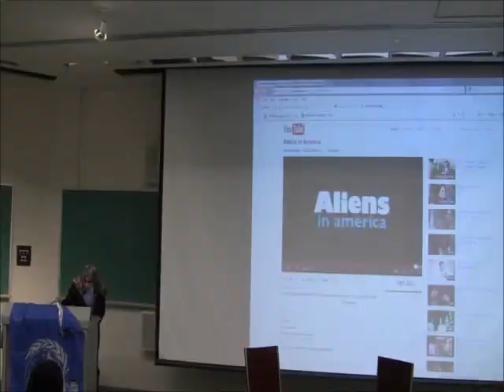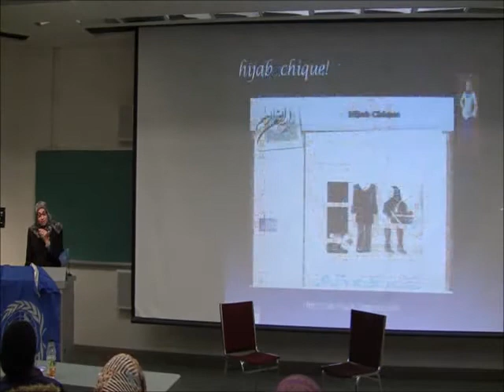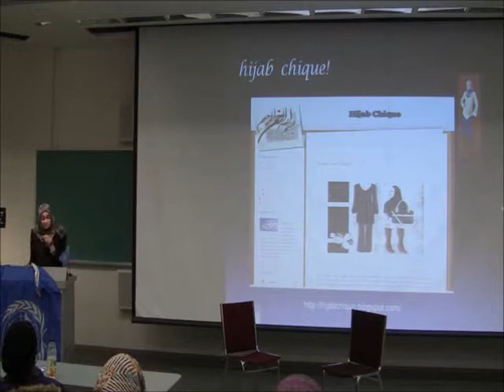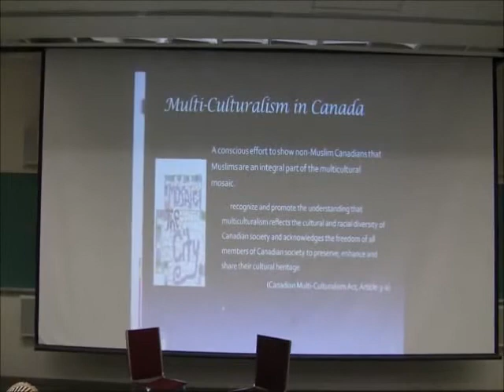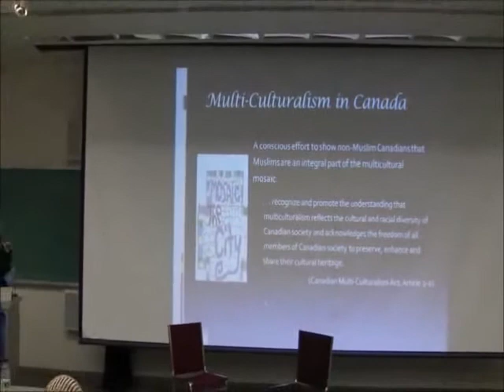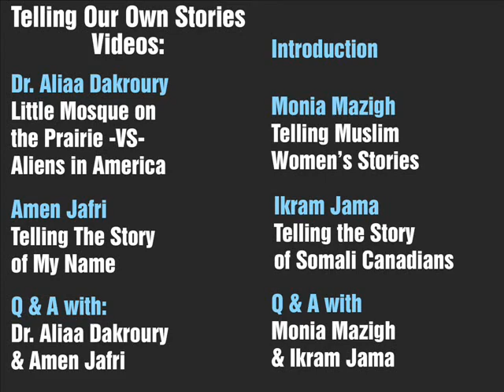Dr. Aliaa Dakroury: Little Mosque on the Prairie VS. Aliens in America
Aliaa Dakroury is an Assistant Professor at the Department of Communication, University of Ottawa, Canada. Dr. Dakroury is the managing editor of the American Journal of Islamic Social Sciences (AJISS). She is the author of Communication and Human Rights (2009), editor of The Right to Communicate: Historical Hopes, Global Debates, and Future Premises (2009), editor of the Fall 2008 special issue on the "Right to Communicate" in the Global Media Journal -- American Edition, and co-editor of Introduction to Communication and Media Studies (2008). She is the winner of the Canadian Communication Association's 2005 Van Horne Award.

Her publications appear in various journals, such as: the Journal of International Communication, the American Journal of Islamic Social Sciences, Reconstruction: Studies in Contemporary Culture, the Global Media Journal -- American Edition, and the Journal of Culture, Language, and Representation. Her work concentrates on the examination of communication and human rights, and her research interests include: the Right to Communicate, media policy, international communication, Diaspora, globalization, ICTs, media representations, and Islam.

You can read Dakroury's article "CBC's Little Mosque on the Prairie: Just a 'Little Masquerade'?" available

Filmed at the Telling Our Own Stories event, Oct 25 2011
Hosted by the Multimedia & Multiculturalism Initiative of the United Nations Association in Canada (UNAC)